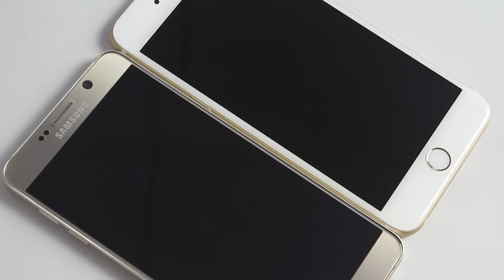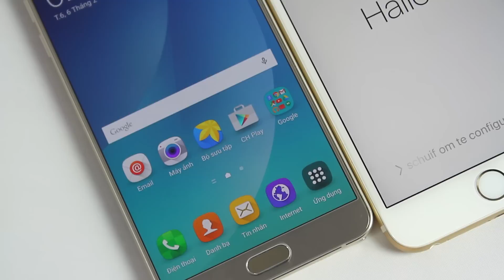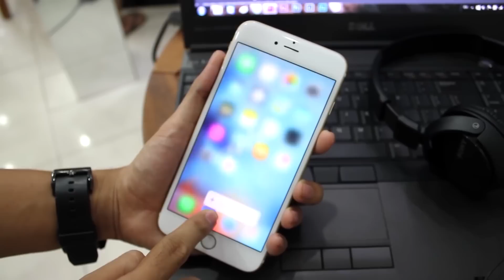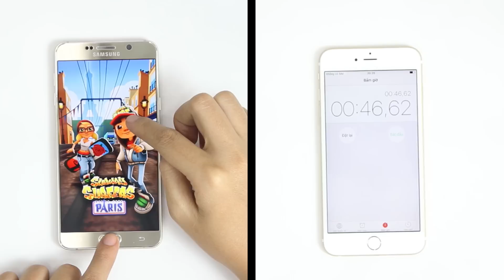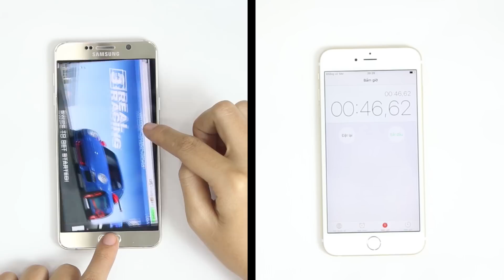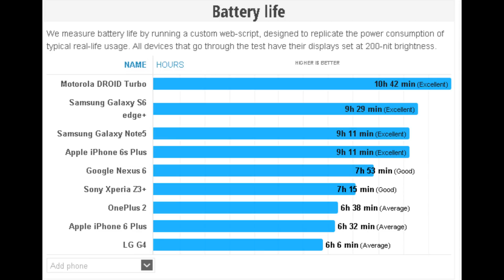Schannel - So sánh toàn diện iPhone 6S Plus vs Galaxy Note 5: Phablet tốt nhất năm là...?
- Mở hộp iPhone 6S Rose Gold đầu tiên tại Việt Nam: Cái tên nói lên tất cả

- Nên mua GALAXY NOTE 5 hay GALAXY NOTE 5
- Nên chọn GALAXY NOTE 5 hay Iphone 6s plus
- So sánh GALAXY NOTE 5 và Iphone 6s plus
- GALAXY NOTE 5 vs Iphone 6s plus
- So sánh cấu hình GALAXY NOTE 5 vs Iphone 6s plus
- So sánh hiệu năng GALAXY NOTE 5 vs Iphone 6s plus
- So sánh camera GALAXY NOTE 5 vs Iphone 6s plus
- Chọn mua GALAXY NOTE 5 hay Iphone 6s plus
- So sánh màn hình GALAXY NOTE 5 vs Iphone 6s plus
- Tư vấn mua GALAXY NOTE 5
- Có nên mua  GALAXY NOTE 5
- Mua  GALAXY NOTE 5
- Giá  GALAXY NOTE 5 chính hãng
- Giá  GALAXY NOTE 5 xách tay
- Mua  GALAXY NOTE 5 ở đâu uy tín, giá rẻ
- Gíá bán  GALAXY NOTE 5
- Những điểm mới  GALAXY NOTE 5
-  GALAXY NOTE 5 có gì mới
- Đánh giá GALAXY NOTE 5
- giá  GALAXY NOTE 5G  bao nhiêu tiền
-  GALAXY NOTE 5
-  GALAXY NOTE 5 giảm giá
- Những tính năng mới  GALAXY NOTE 5
- Video đánh giá màn hình GALAXY NOTE 5
- Video đánh giá camera  GALAXY NOTE 5
- Video đánh giá thời lượng pin GALAXY NOTE 5
- Video đánh giá hiệu năng GALAXY NOTE 5
- Video đánh giá  GALAXY NOTE 5 xách tay
- Video đánh giá  GALAXY NOTE 5 chính hãng

- Battery test  GALAXY NOTE 5
- Performance test  GALAXY NOTE 5
- Camera test  GALAXY NOTE 5
- Unbox GALAXY NOTE 5
- Review GALAXY NOTE 5
- What new on GALAXY NOTE 5
- Shoud i buy GALAXY NOTE 5
- Where to buy  GALAXY NOTE 5